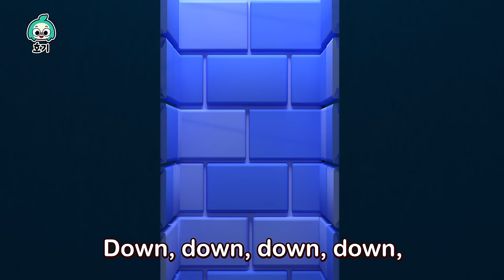【90분】 핑크퐁 호기 크리스마스 스페셜 모음집🎄 | 징글벨도 부르고🔔 산타 핑크퐁과 색깔놀이 해요!🎅🏻 | 인기동요 | 어린이 캐럴 | 호기! 핑크퐁 - 놀면서 배워요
징글벨! 징글벨! 멋진 원더스타 밴드와 함께 징글벨 록 버전을 신나게 연주하며 크리스마스를 맞이해요!

00:00:00 징글벨 밴드
00:03:08 호기 산타 수염 찾기
00:06:07 산타 핑크퐁의 기차와 색깔놀이
00:09:22 얼음 미끄럼틀과 색깔놀이
00:11:52 크리스마스 선물은?
00:15:02 크리스마스트리 장식해요
00:17:50 호기와 열두 가지 크리스마스 선물
00:21:36 크리스마스 눈싸움과 색깔놀이
00:23:38 알록달록 산타가 굴뚝 위에
00:25:52 알록달록 얼음 미끄럼틀 놀이
00:28:24 크리스마스 슬라이드와 색깔놀이
00:31:13 상어가족 - Ver.팝 잇 -
00:32:38 손가락 놀이
00:35:26 핑크퐁 별 찾기
00:38:42 호기와 크리스마스 선물
00:47:45 크리스마스 선물 색깔놀이
00:49:41 산타 호기의 색깔놀이
00:51:47 산타 핑크퐁의 색깔놀이
00:53:39 호기의 생일 파티
00:56:25 쿵쾅쾅 다섯 공룡
00:59:11 실내 안전송
01:02:13 알록달록 도넛과 색깔놀이
01:05:18 알록달록 마트와 색깔놀이
01:08:23 험티덤티
01:11:16 실외 안전송
01:14:17 치카송
01:15:38 알록달록 팝잇과 색깔놀이
01:18:44 변기송
01:20:01 똑딱똑딱 똑
01:22:57 풍선과 색깔놀이
01:26:02 알록달록 사탕과 색깔놀이
01:29:01 호기와 친구들의 색깔놀이